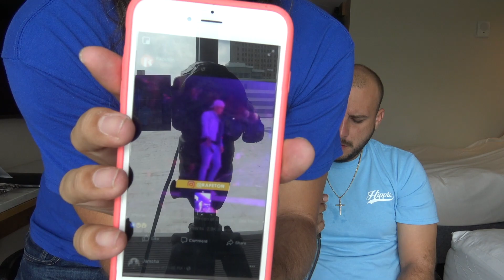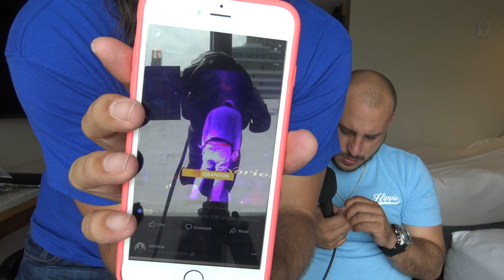LO QUE PENSAMOS DE JON Z, EL DOMINIO, NORIEL, DE LA GHETTO, etc... -SoLpresa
En el show de hoy hablamos mierda de Bad Bunny, Viajo Sin Ver Remix, mi manera de criticar los restaurantes y hablamos mierda overall. Disfruten.